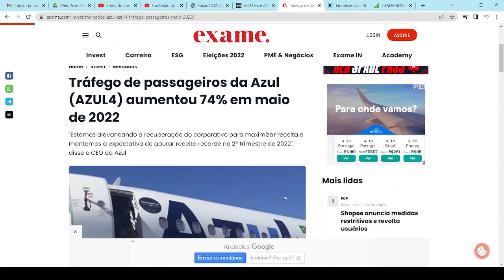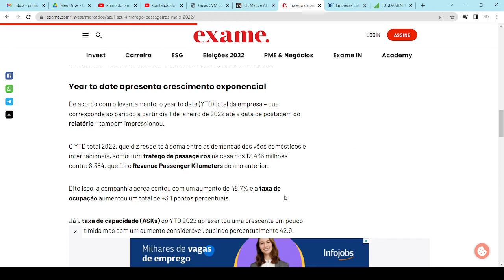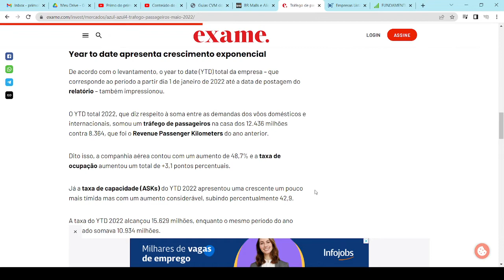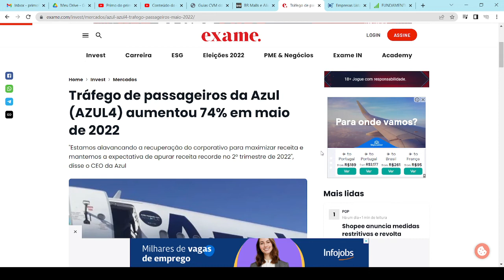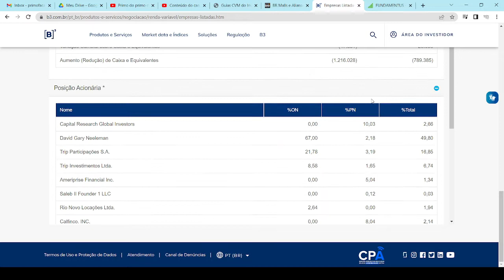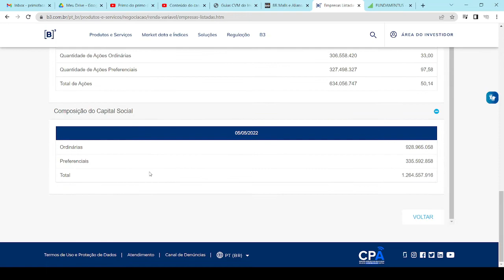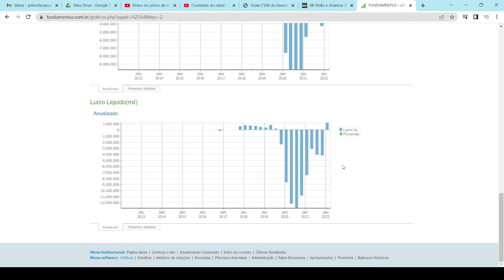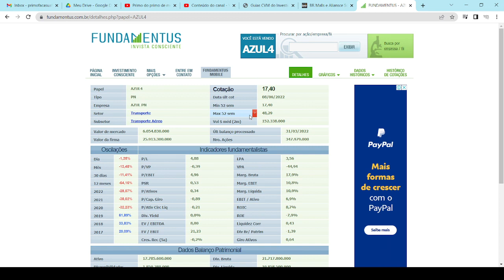AZUL. azul aviação rendaextra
Azul (AZUL4).